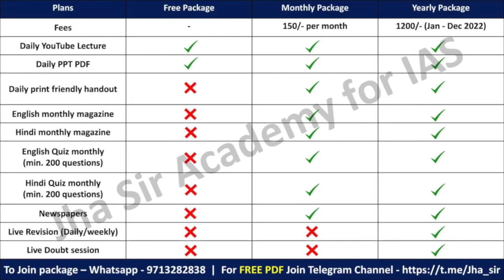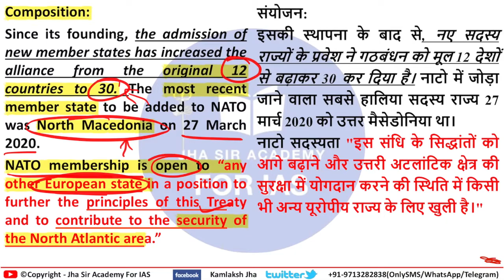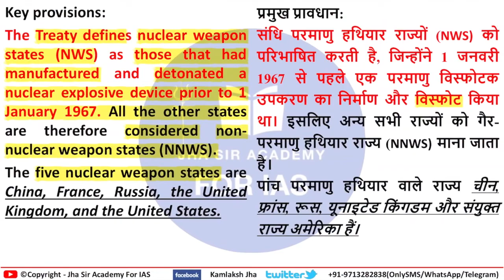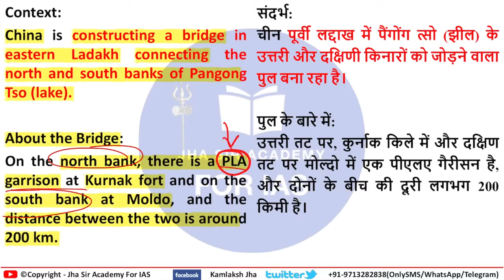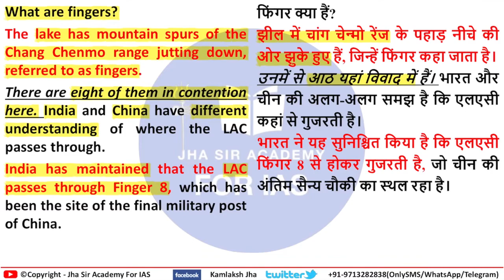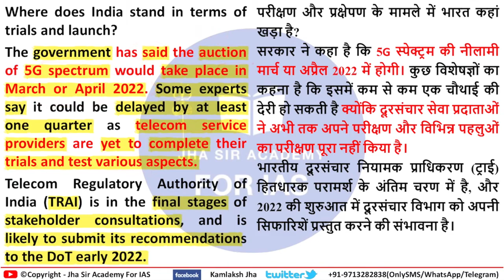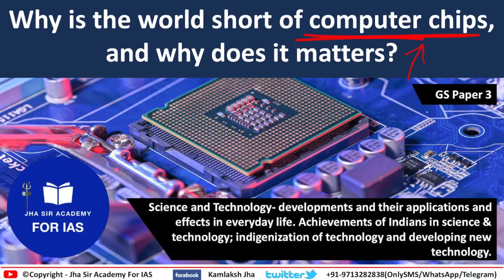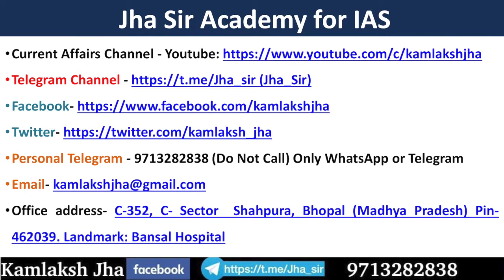6 January 2022: Fatafat Revision Daily UPSC-PSC Current affairs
Best UPSC- PSC Preparation
*FREE CURRENT AFFAIRS